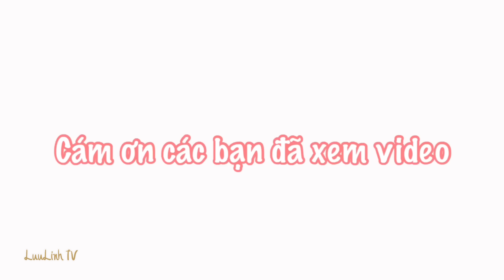Có Ai Câu GHẸ BIỂN Kiểu Này Giống Luu Bao Giờ Chưa?? Nhiều ĂN MỆT Nghỉ Luôn | LuuLinh TV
Folding Castable Crab...

Lúc này LuuLinh câu cá tiếng bộ rồi các bạn ơi ❤️